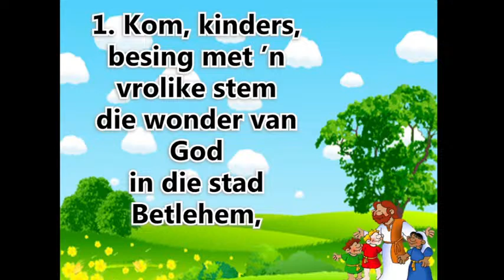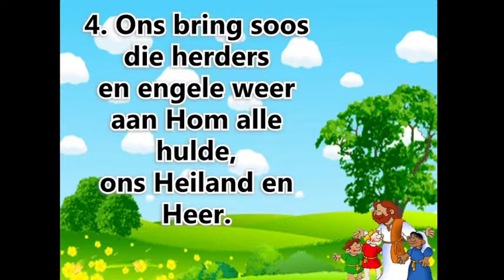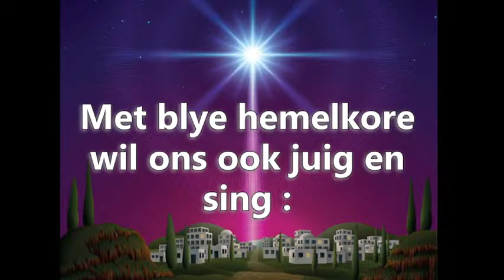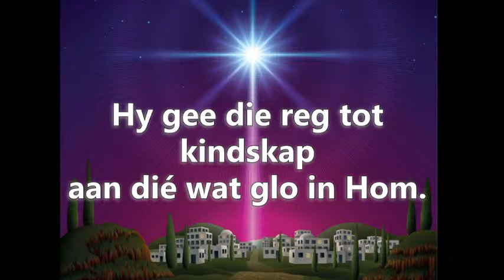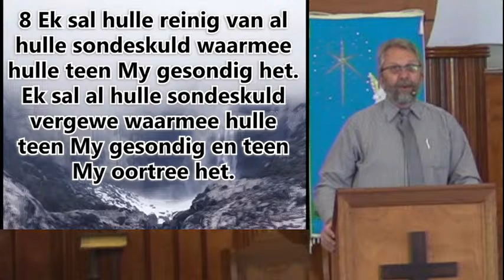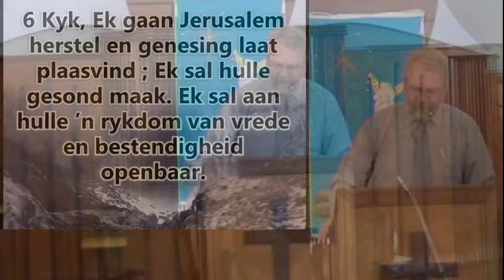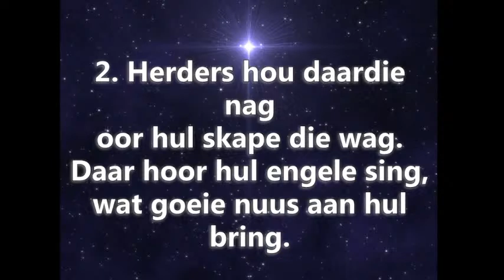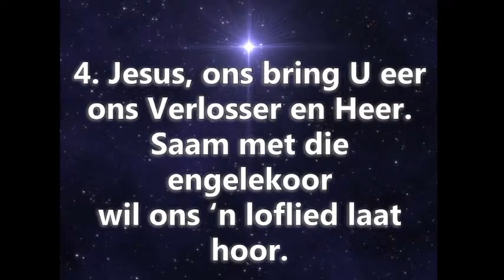Burgersfort Gemeente - 28 November 2021